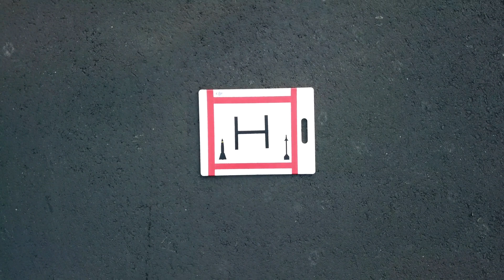Mavic Pro Obstacle Avoidance At Work